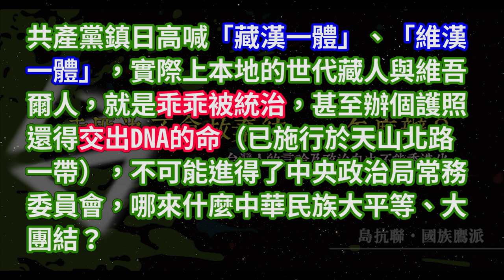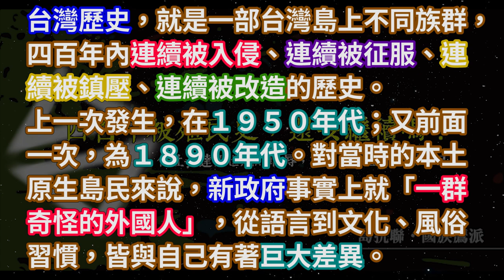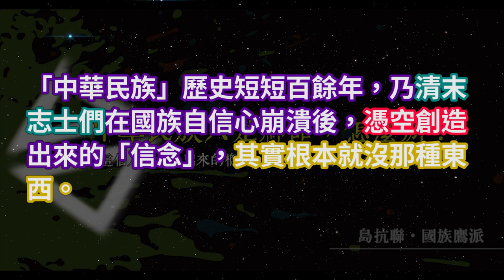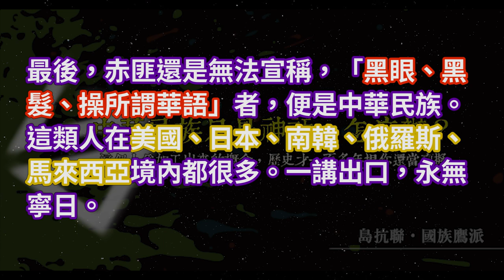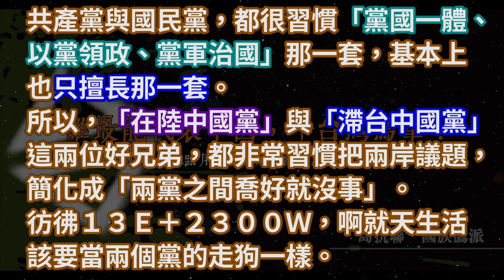島抗大精華：抗中標語系列之一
認同支持此影片，請幫忙點影片右下方訂閱紐、鈴鐺及分享，感謝!

真的是精華影片，一帖就囊括了相當多「正面」概念。值得持續優化、修正、改版後，流傳永久。

而你知道，世界上人口最多的國家，居然「沒法精確定義」本國「理論上」的同胞（地位實同降虜）屬性為何，假設開始嘗試，馬上得不停自打嘴巴，只好模糊處理嗎？

你又知道，「在陸中國黨」、「滯台中國黨」漫天胡地，神扯淡了那麼多，其實只有「我應該永遠執政」才「對」一句，是出自肺腑嗎？

接著，你是否能理解，無論台灣怎麼做、轉變出任何政策，反正，赤匪就是想整一整島民、調教調教大家，根本沒法避免嗎？

假設以上，你通通都仔細想過惹，並且覺得不太舒服、有點反胃。那麼，總該開始做點什麼，避免我們的晚年或後人，繼續不舒服下去。

最終，直至你完全臣服為止，偉大中華的光榮之路，都是不會停止開拓的。它（紅版）和它（藍版）要的，相當接近，就要你面帶微笑、禮貌下跪、乖乖聽話，稱讚它好棒、好棒，又好棒。

好棒、好棒，又好棒。

那就是他們要的，
島抗眾可不買單。

誰拒絕跪舔華寇，
才算是正人君子。

Say Yes to TLF.